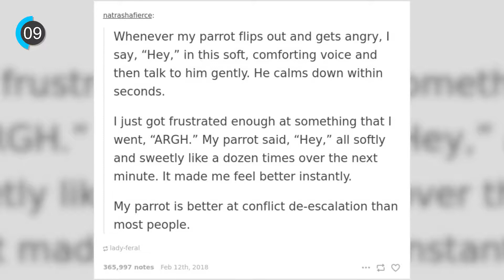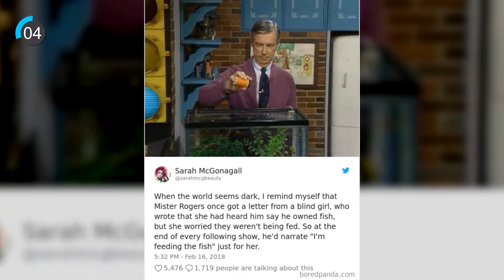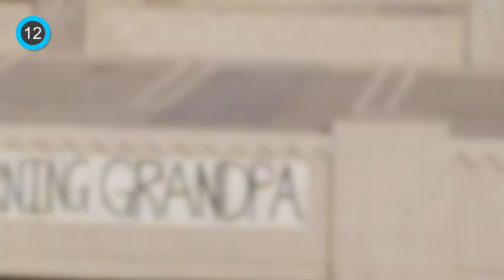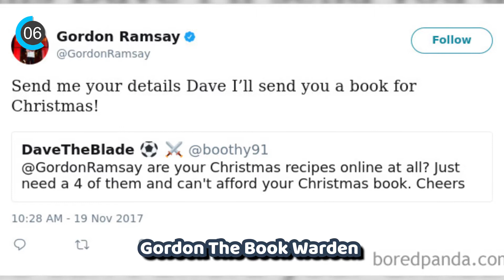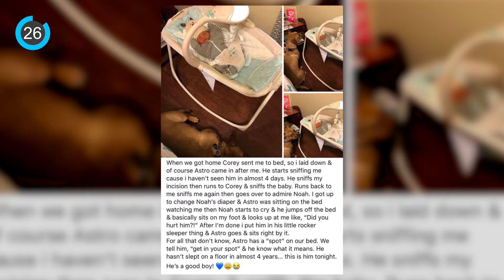Wholesome Pictures That Will Make You Smile Like An Idiot ➤ 1